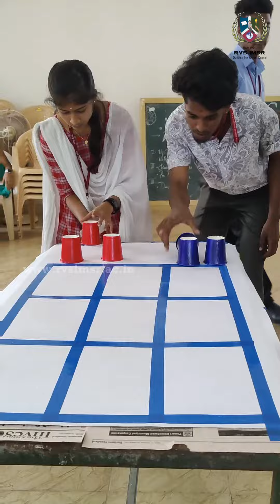HR Experts Shine at RVS IMSR's Head Hunters 2.0 HR Fest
Unleashing HR prowess at RVS IMSR's Head Hunters 2.0 HR Fest! It was a day filled with exciting challenges that put students' HR expertise, professionalism, and creativity to the test. Congratulations to all the winners!